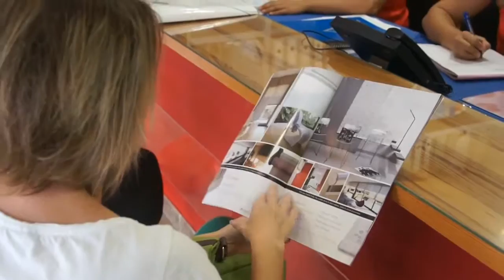Toldos y Persianas San Pedro Feria 2016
Calle Diego Piña Macias Edificio los JaralesL-4 y 5
San Pedro Alcántara
Tf. 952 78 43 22